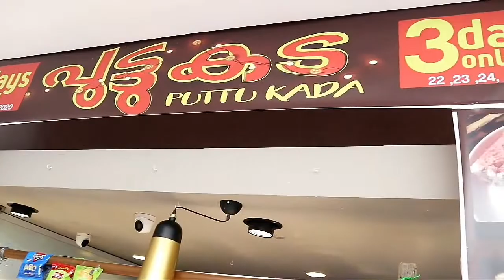Puttu Kada at City Flower Hypermarket Jubail -October 20 at 1:02 PM,23,24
Varieties of Putt